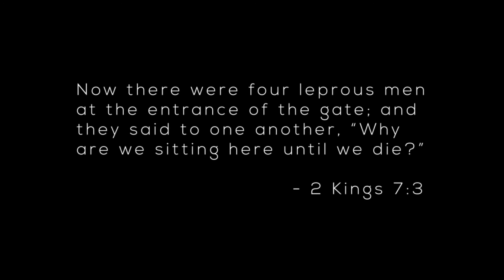RockBottom - Arthur Marara part 3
last part of the interview with Athur Marara

Produced By Zolile Makeleni
Directed By Richmond Nyanguwo
Production House : Sky Media